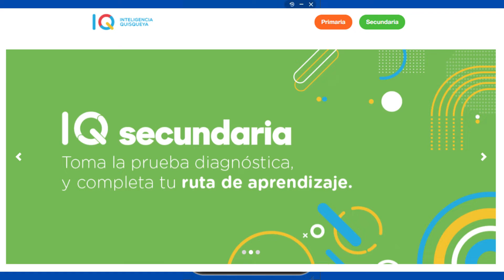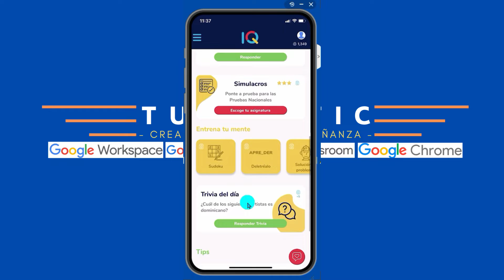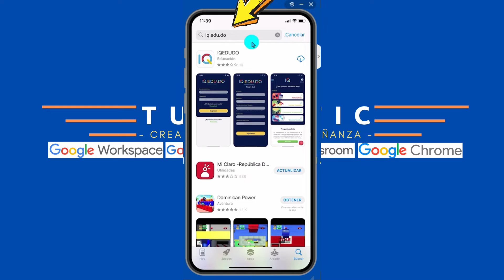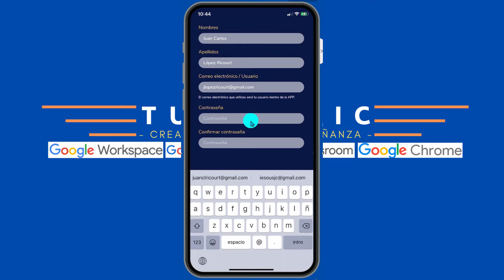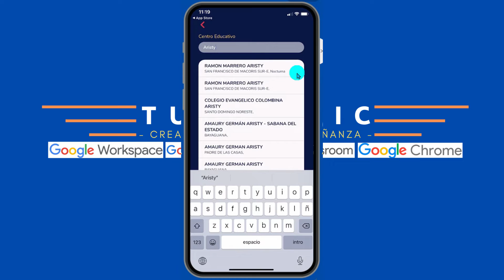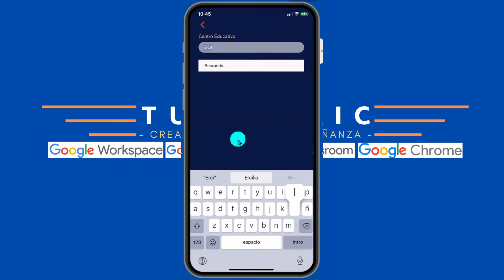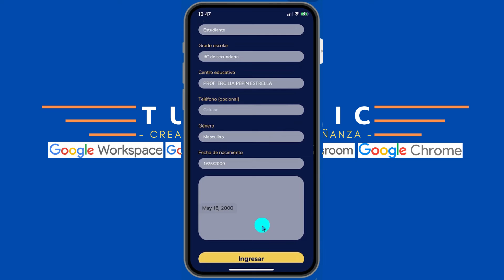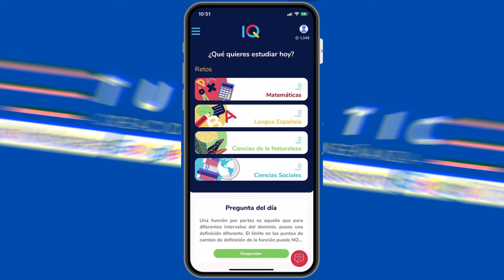Cómo registrarte en IQ.EDU.DO Inteligencia Quisqueya 2022.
Cómo puedes registrarte de una manera rápida y sencilla en la plataforma IQ.EDU.DO Intelingicia Quisqueya 2022.